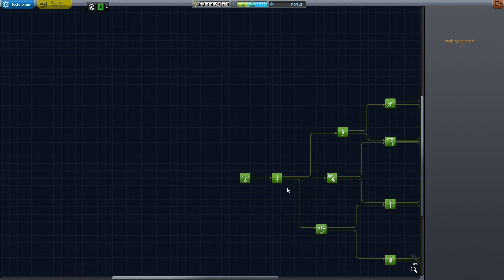Kerbal Space Program - Kerbal Realism - S4 E11 - Potato on a Stick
Recorded in version: 0.90

This series we play Kerbal Space Program with a better sense of "realism" provided by these mods: